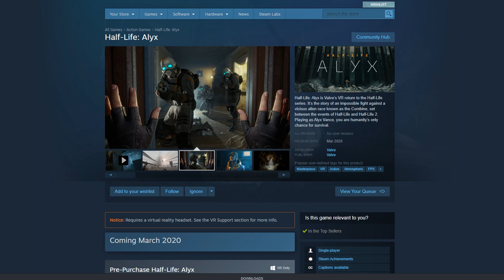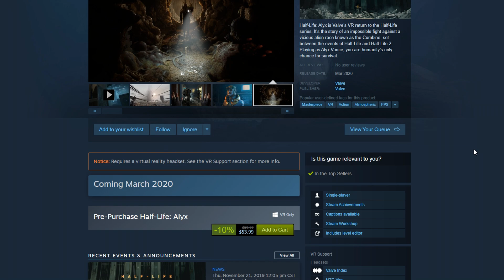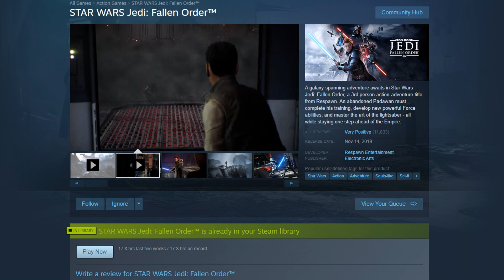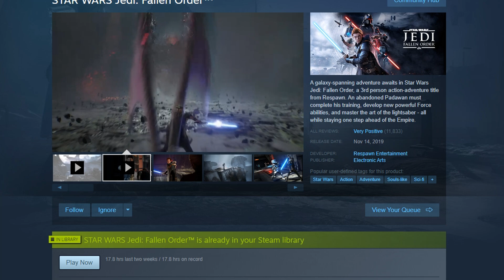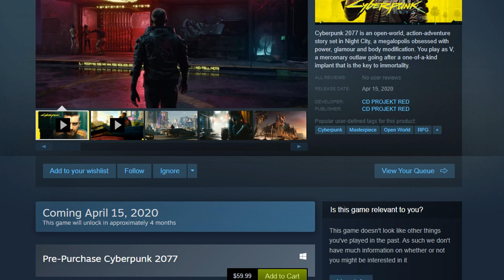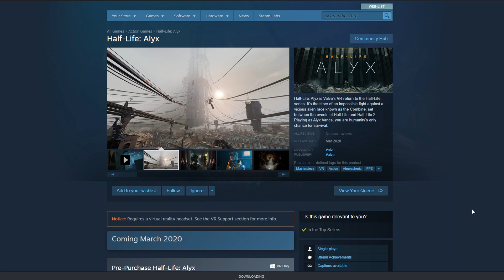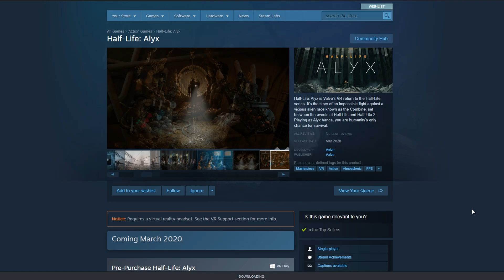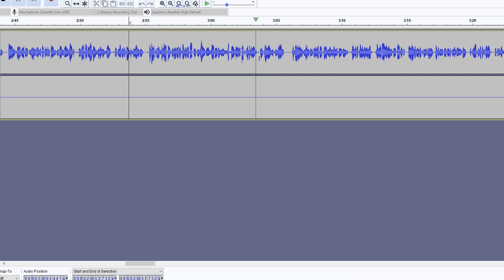Half-life Alyx | The Statement Of The Year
With the announcement of Half Life Alyx by Valve, the gaming world and fandom all around is happy. This marks the beginning of serious competition by platforms developers and publishers alike.